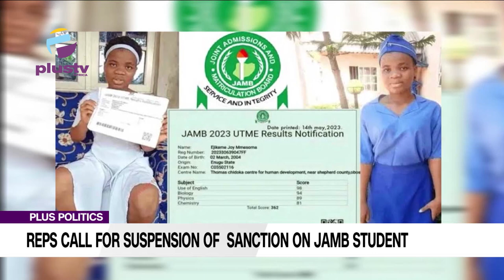Reps Call For Suspension Of Sanction On JAMB Student Mmesoma Ejikeme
Ikechi Wogu, Educator and National Transformation Agent joined us to discuss.